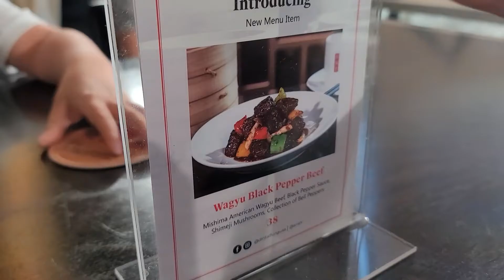JOURNEY TO THE WEST: DAY 3 (Part 2 of 3) - Las Vegas, NV | March 27, 2021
Drove From North Las Vegas Blvd To South Las Vegas Blvd Strip & Diner At Din Tai Fung

Watch "JOURNEY TO THE WEST: DAY 3 (Part 1 of 3) - Las Vegas, NV | March 27, 2021 |" on YouTube

Watch "JOURNEY TO THE WEST: Day 3 (Part 3 of 3) - Las Vegas, NV | March 27, 2021 |" on YouTube